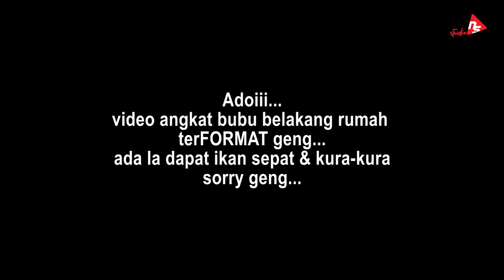Pertama Kali Guna Bubu Spring 1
Salam geng, pertama kali guna bubu spring. Aktiviti santai dgn anak2...Alhamdulillah ada hasil, tapi...huhuhu